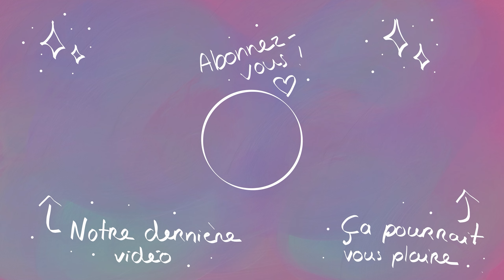JE N'ARRIVE PAS A FAIRE TOP1 !! Je me fait pousser dans tout les sens ! Fall guys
Salut tout le monde, une nouvelle vidéo sur Fall guys j'ai bien ragé comme à chaque fois que je joue à ce jeu :) Bonne vidéo à vous

Comme ça tu pourras suivre nos aventures !